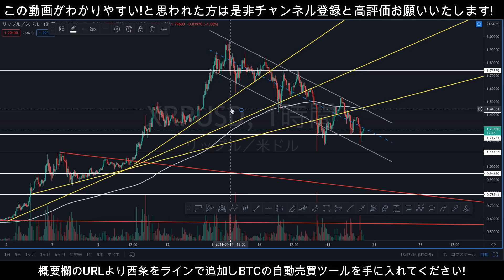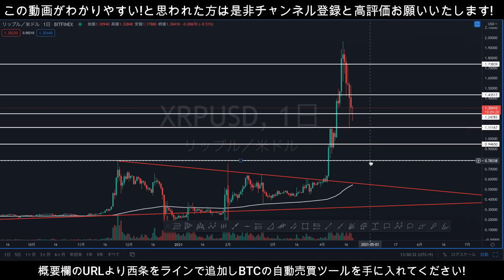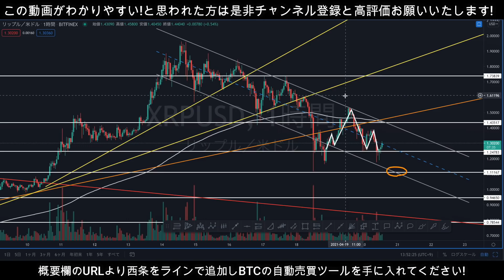【本日23時XRPが大きく動く!】リップル長い調整は終了!!爆上がり目前サイン点灯!!プロトレーダーがこれからの値動きを完全的中させます!【仮想通貨】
※今だと追加特典でビットコイン自動売買ツール完全無料でプレゼント!

◯バイビット登録マニュアルはこちらからDLできます。

【爆発寸前】ビットコインの次はIOST!ここの重要ラインを抜けたら一気に爆上がりまします!【仮想通貨】

【IOSTは最短で億れます!!】ビットコイン以外の今話題のアルトコインIOSTの性能や今後の値動きを完全的中させます!!【仮想通貨】

【XRP大暴騰前の前兆】このまま過去最高値更新!?この動きをしたらロングだけで億り人です!【仮想通貨】